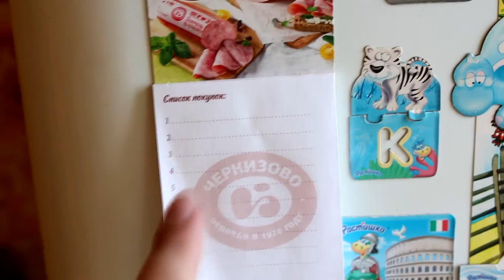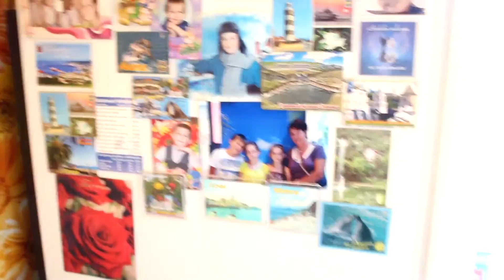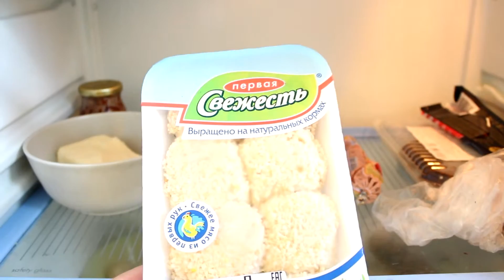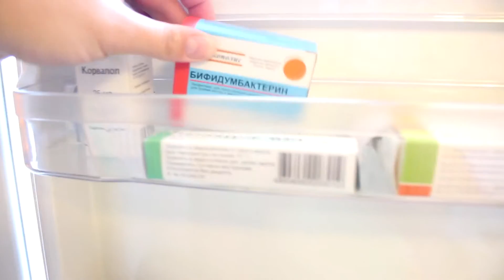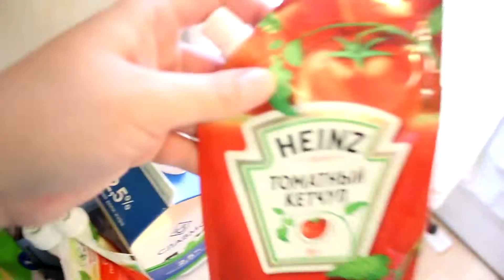🏠ЧТО В МОЕМ РУССКОМ ХОЛОДИЛЬНИКЕ??? / Алина Шенгюл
ОБЗОР РУССКОГО ХОЛОДИЛЬНИКА В РОССИИ В ГОРОДЕ ПЕТРОЗАВОДСКЕ, РЕСПУБЛИКА КАРЕЛИЯ.

Фирма Холодильника INDESIT